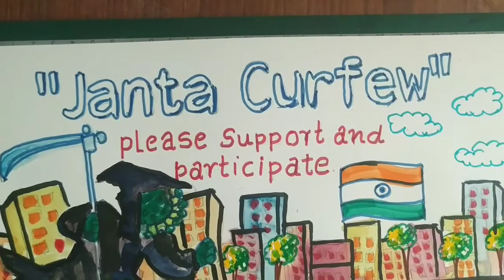Drawing tutorial : janta curfew | please support and participate | Social Distance for yourself.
NCS